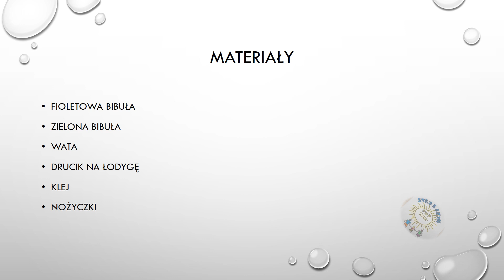ZAJĘCIA PLASTYCZNO- TECHNICZNE -04. 01. 2021r.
W ramach zajęć plastyczno -technicznych zapraszam Was do wykonania bukietu z bibuły - LAWENDA.